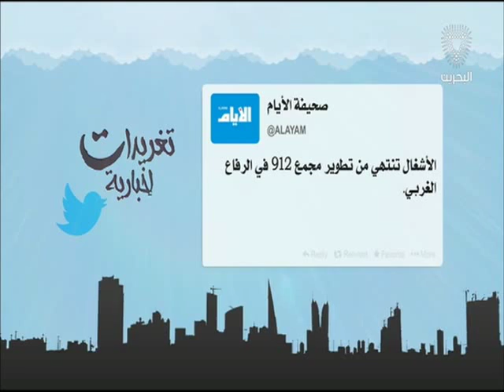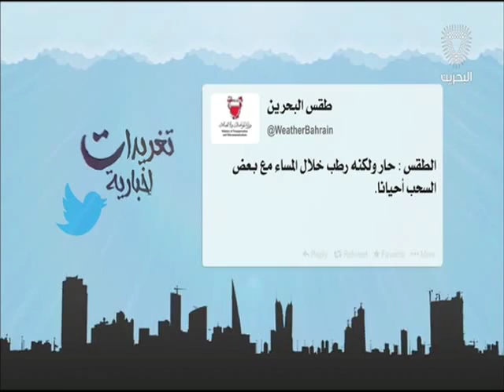البحرين : تغريدات إخبارية 2 7-08-2016